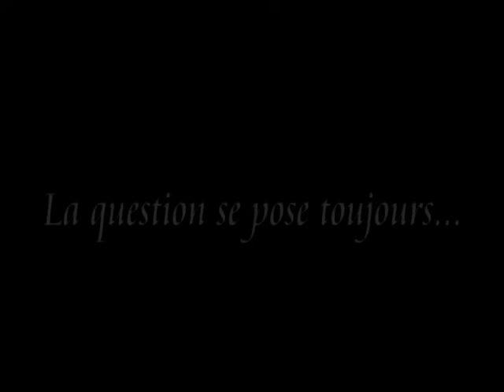Ancy Kiamuangana Nakomitunaka pub FRENCH